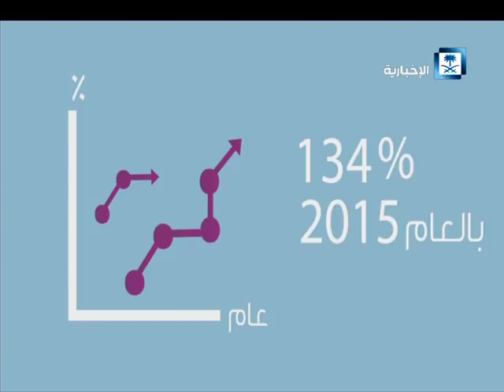المنتدى السعودي الرابع للمؤتمرات والمعارض في الفترة 22-24 جمادى الأولى